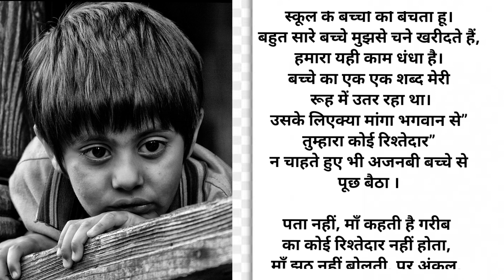पिता और पुत्र की दिल को छू जाने वाली कहानी|Heart touching story|Hindi kahani|हिन्दी कहानी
यह कहानी सुनकर आपका दिल भी रो देगा
story video
hindi story video
hindi kahani
kahaniya
heart touching story
kahaniya
kahani
sad story
कहानी वीडियो